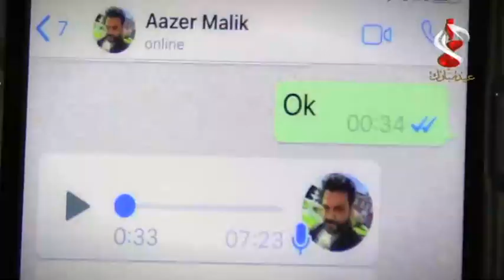Azaad | TeleFilm | Eid day 2 Special | Eid 2020 | Aaj Entertainment | AJE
Aaj Entertainment’s YouTube channel is managed by Dot Republic Media. All Copyright Rights Reserved.